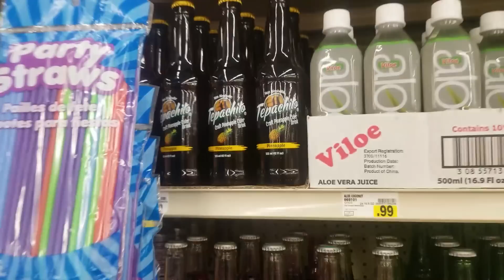Mi Súper Antojo: Carne En Su Jugo *SIN* Carne! - Re Decorando La Casa - Termino Cansada!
- Hojas De Silicon Para Hornear:

- Esponjas De Silicon:

- Cuchillo De Chef:

- Bolsas Para Congelar:

- Llave De Agua Hirviendo Al Instante: